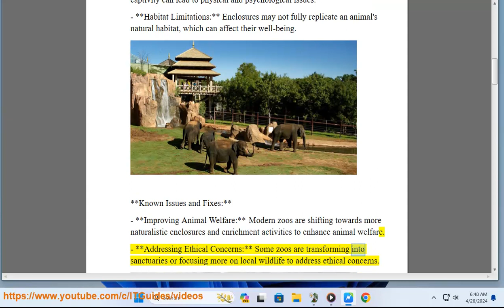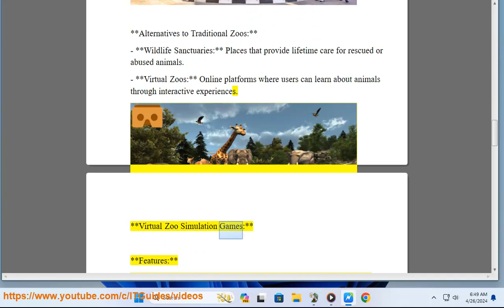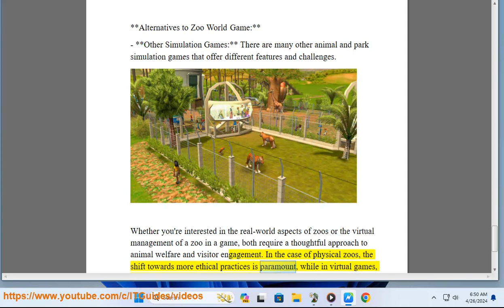Zoo World 101: famous zoos in the world​?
This vid helps get started w/ Zoo World.

i. here are some famous zoos around the world:

1. **San Diego Zoo** (California, USA): Renowned for its large and diverse collection of animals and its focus on conservation and research.

2. **Bronx Zoo** (New York, USA): One of the largest metropolitan zoos in the world, known for its extensive animal exhibits and conservation programs.

3. **London Zoo** (United Kingdom): One of the oldest scientific zoos in the world, featuring a wide variety of species and engaging exhibits.

4. **Singapore Zoo** (Singapore): Known for its open-concept layout and immersive exhibits, providing visitors with unique opportunities to interact with animals in naturalistic habitats.

5. **Taronga Zoo** (Sydney, Australia): Situated with stunning views of Sydney Harbour, Taronga Zoo is home to a diverse collection of animals and offers educational programs and wildlife conservation initiatives.

6. **Berlin Zoological Garden** (Germany): One of the most visited zoos in Europe, known for its historic buildings and diverse animal collection.

7. **Smithsonian National Zoological Park** (Washington, D.C., USA): Part of the Smithsonian Institution, this zoo is famous for its giant panda breeding program and exhibits featuring a wide range of species.

8. **Toronto Zoo** (Canada): One of the largest zoos in the world, featuring over 5,000 animals from around the globe and offering various educational programs and conservation initiatives.

9. **Melbourne Zoo** (Australia): Known for its commitment to wildlife conservation and education, as well as its innovative exhibits like the Trail of the Elephants.

10. **Ueno Zoo** (Tokyo, Japan): Japan's oldest zoo, located in Ueno Park, it houses a variety of animals and plays a significant role in conservation efforts.

These are just a few examples, but there are many other incredible zoos around the world, each with its own unique features and contributions to wildlife conservation and education.